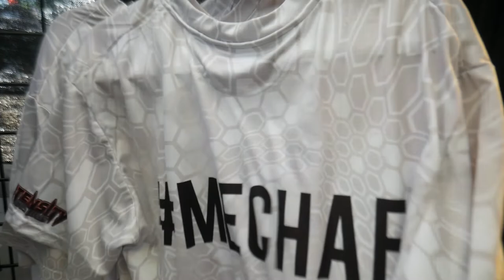Never B4 seen on??? - Sh!T C.J. SAYS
Originally Filmed in 2018 at Living Legends. Never Before Uploaded to YouTube. Enjoy team member C.J. being goofy.